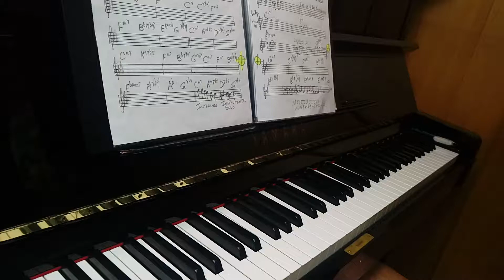Lullaby of Birdland (practice)